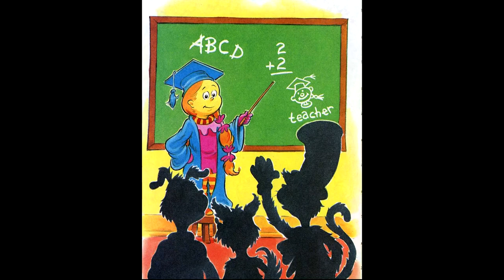Who are you Sue Snue by Dr. Seuss read by Grandpa Tom